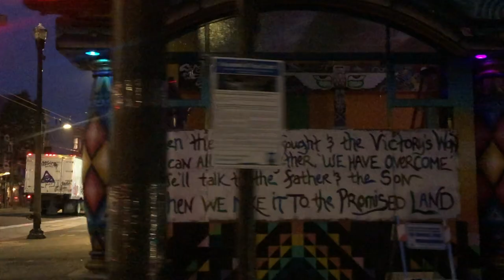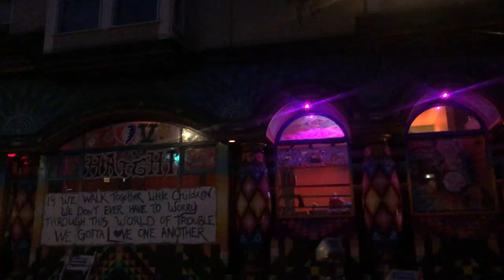Sedona Hernandez - Roses in the Rain (Official Music Video)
Follow Sedona:

Pandora:@Sedonahernandez

Lyrics:
Feeling on the rise we weren’t dreaming
Seeing by and by
Has more meaning
Flying through the sky
Now I'm wondering why

Demons on the rise
I’m not jumping
Angels in the skies
Hiding something
Read between the lines
Cause someone’s listening now

Roses in the rain
But you can’t smell them
Trails left from planes
I can't see nothing
Throw it all away
That’s what I'm singing about

Wanna confiscate
But you got nothing
Find it to replace
Wish for nothing
Give it all away

Cross and pollinate
I’ll give you something
Keep up with the pace
Cause it’s not stopping
Rewind and erase
You can play it all back

What they spelling
Look up there today

Leave without a trace
And don’t leave nothing
Feeling out of place
And you keep up with
All the time and space